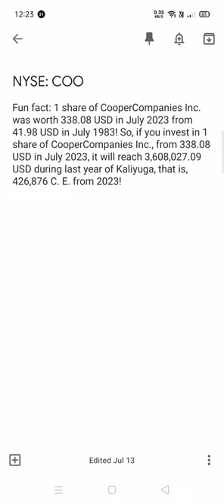CooperCompanies Inc. share analysis